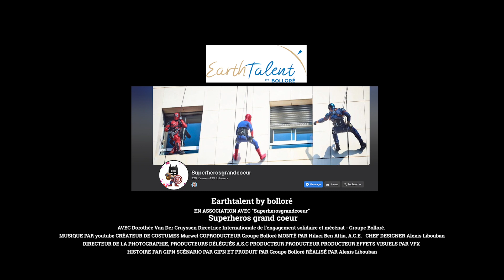Super Héros Grand Coeur | Espoir et Sourires pour les Enfants Malades du Cancer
Association "Super Héros Grand Coeur". Cette organisation unique en son genre offre des visites inoubliables aux jeunes patients en période de traitement. Grâce à des super-héros emblématiques comme Batman et Spiderman, ces enfants vivent des moments de joie et d'émerveillement.

Fondée par des anciens membres des forces spéciales et des personnels soignants, l'association a pour mission de redonner le sourire aux enfants hospitalisés. Depuis sa création en 2022, elle a déjà touché le cœur de plus de 650 enfants à travers diverses visites dans des hôpitaux en France, de Montpellier à Lyon en passant par Sète, Narbonne et Nîmes.

Lors de cette journée spéciale, les enfants ont eu la chance de rencontrer ces héros courageux qui ont descendu en rappel les façades des hôpitaux, créant ainsi des moments inoubliables et apportant une lueur d'espoir et de bonheur dans leur quotidien difficile.

Rejoignez-nous pour découvrir comment ces super-héros au grand cœur apportent du réconfort et de la joie aux enfants malades.

Merci de votre soutien et bonne séance !